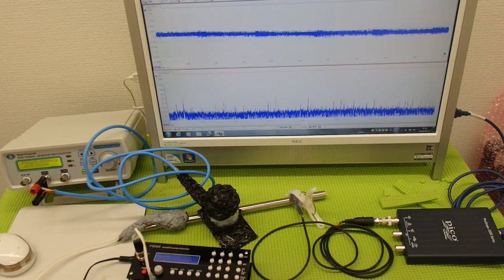オリジナル超音波プローブの「発振・制御」技術 ultrasonic-labo